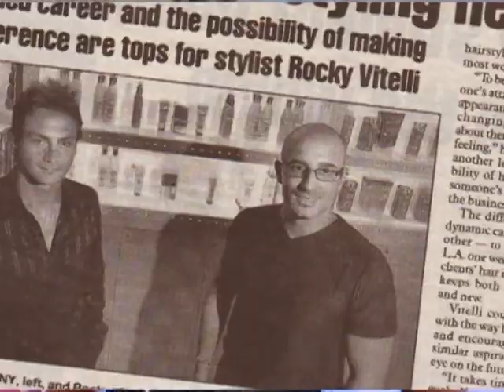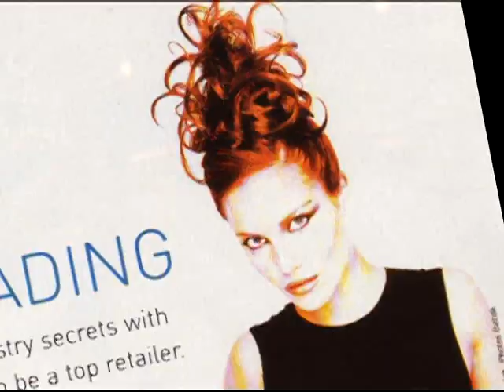Rocky Vitelli Trailer